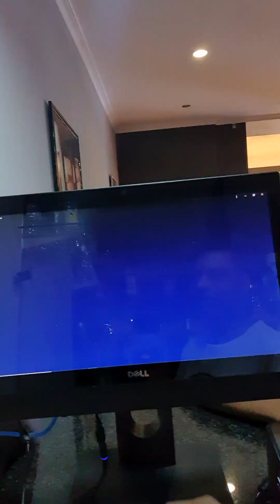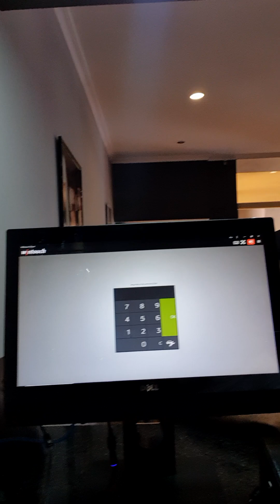Portugal: Atualização, Parte # 6 comentem pessoal que vocês acham 😀